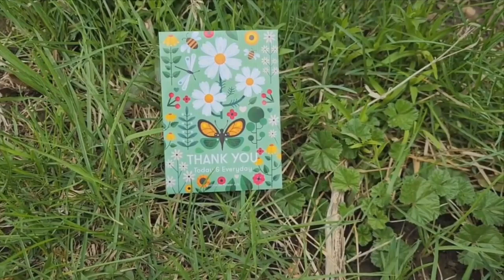Changing climate putting a strain on bees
Hotter and more extreme weather leads to bees having trouble pollinating and producing honey